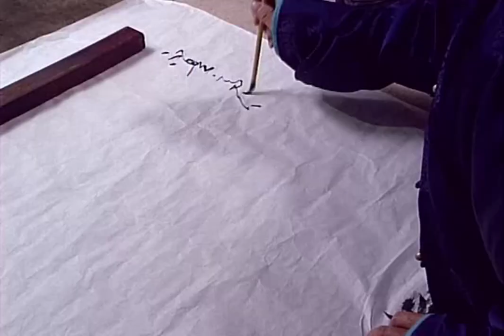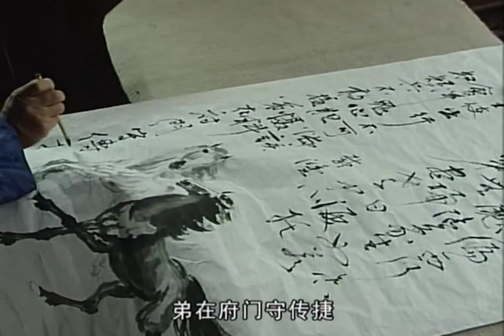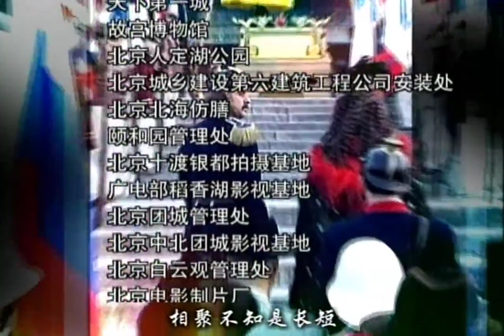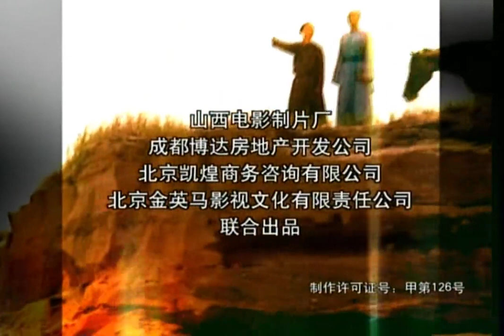【好看古装剧】真假王爷20丨剃头匠爆改王爷替皇帝赴命出使，真王爷成奴才跟班#全集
△剧情简介△
故事发生在清光绪二十六年(公元1900年)，一日甘军巡逻队的一个小头目酒后枪杀了德国公使克林德，洋人以此为由找到了强占中国的借口。八国联军大举入侵中国，慈禧闻风仓皇西逃。李鸿章等受命与入侵者议和，签订了丧权辱国的《辛丑条约》，德国人索赔重金并要求光绪皇帝亲赴德国负罪道歉。慈禧又怒又怕，决定让一位皇族王爷替光绪皇帝赴命出使。
王爷府老总管张文治举荐他在市井巧遇的剃头匠封其九，因封其九与王爷面貌酷肖，真假难辨。于是，一个王爷替皇上、封其九做替身在关键时刻护驾的"连环计"就此议定。在这个危机四伏的多事之秋，皇族王亲和平民百姓不分贵贱的共赴国难。
住进王爷府里的封其九"朝为田舍郎，暮登天子堂"，他一招一式地学做王爷，终日里手足无措，笑话百出，可谓苦不堪言。这时王爷为了配合出使，也要学着扮成奴才假充随行。于是乎，一个由穷变富，饱受推崇造作之苦；一个由贵变贱，倍感事态炎凉，王爷和封其九在这特殊的际遇中结成了难兄难弟。大清使团在德国期间，他们两人珠连壁合的"表演"起到了以假乱真的效果，中国人以特有的东方文化折服了霸权主义，大清使团为国家赢得了尊严。

★类型：古装、历史
★主演：孙松、陶红
★集数：26